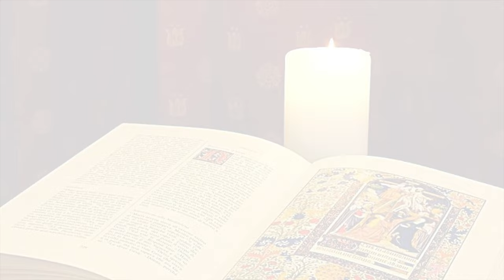La Buona Novella - Commento al Vangelo della Domenica - XIV domenica T.O. anno C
Commento al Vangelo DOMENICA 03 Luglio 2022